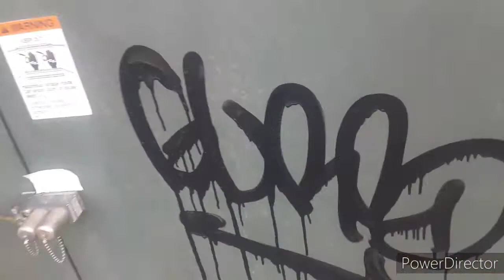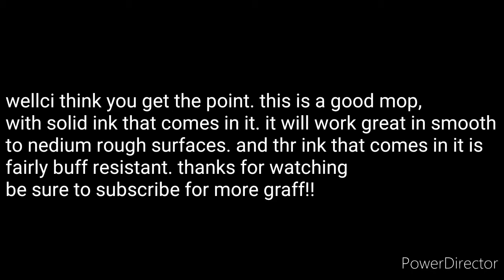GROCERY STORE GET UPS EPISODE 3: SHOE POLISH MOP WITH STOCK INK.